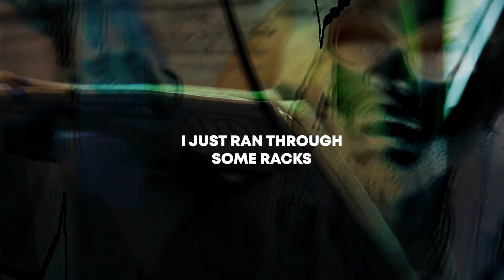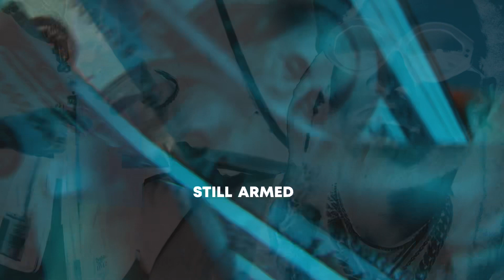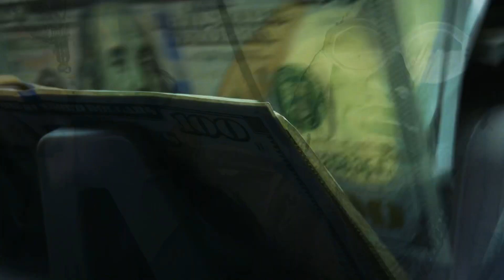Monyun (lyrics visual)